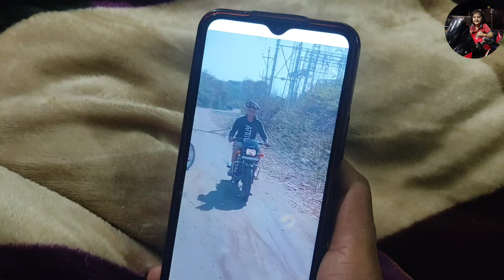Birthday Celebration Kiya Avni ka 🧁🎂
Birthday Celebration Kiya Avni ka 🧁🎂 birthday babygirl..